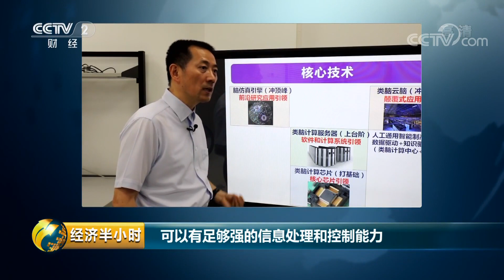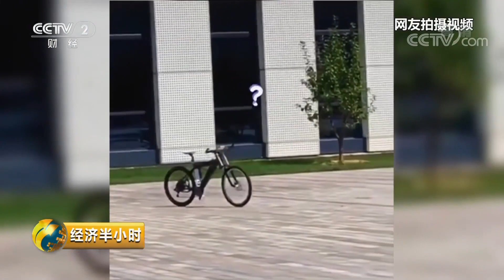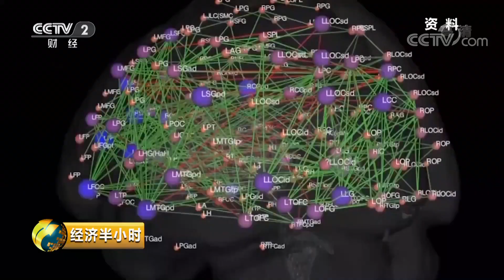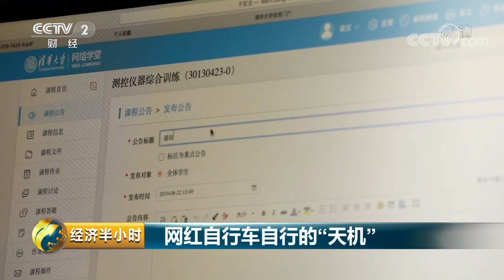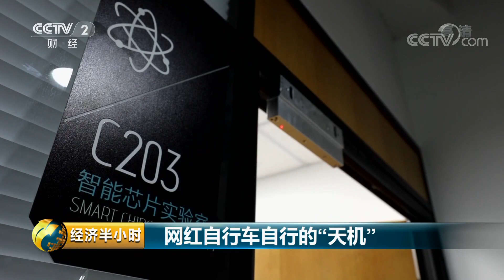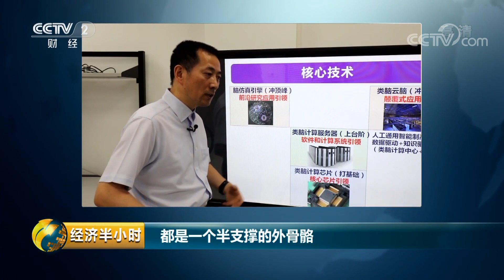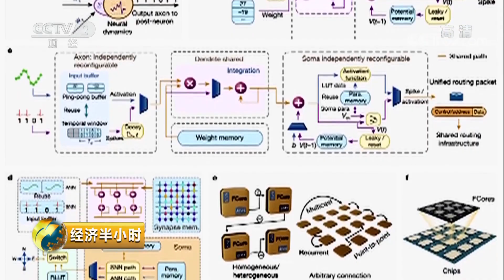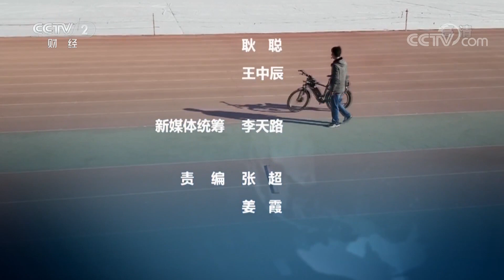《经济半小时》网红自行车自行的“天机” 20190904 | CCTV财经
本期节目主要内容：今年8月1日，世界顶级学术杂志《自然》上的一篇的封面文章刊登了清华大学团队研发的一款新型人工智能芯片。简单地说，这款芯片既有人类大脑思考能力，也有计算机的计算能力。这是全球人工智能领域重量级的一次全新突破。